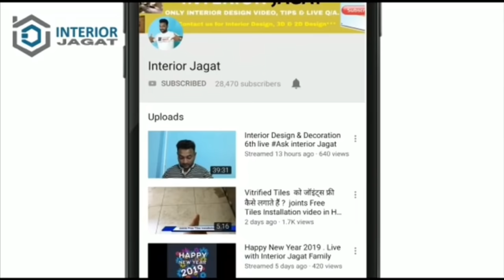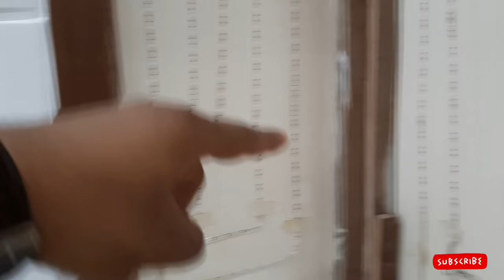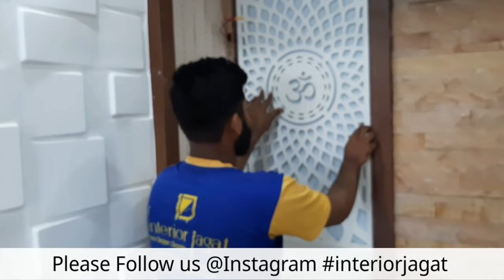Mandir में MDF जाली कैसे लगाते हैं ? Mandir Cabinet Design With Jali Ideas 2021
Hello Guys .
Here is Ashish Kumar , Creator of Our Interior Jagat Youtube Channel. This is our Another Video About Small Puja unit design for home. Yeh mandir ka design VAstu ke l

Title---Mandir में MDF जाली कैसे लगाते हैं ? Mandir Cabinet Design With Jali Ideas 2021

Channel JOIN Membership
हमारे चैनल को JOIN करने के लिए यहाँ क्लिक करे :

Led Aluminium Profile Link